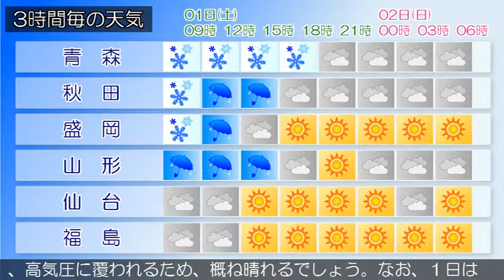2018/12/01 東北地方の天気予報 朝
東部では、１日昼前から１日夜のはじめ頃まで強風に注意してください。低気圧が日本海にあって、東へ進んでいます。東北地方は、日本海側では曇りで、雪や雨の降っている所があります。太平洋側では曇りや晴れとなっています。１日は、低気圧が東北地方を通過するため、雪や雨が降り、雷を伴う所がありますが、夕方からは曇りや晴れとなる見込みです。２日は、高気圧に覆われるため、概ね晴れるでしょう。なお、１日は、海上では大荒れとなる見込みです。